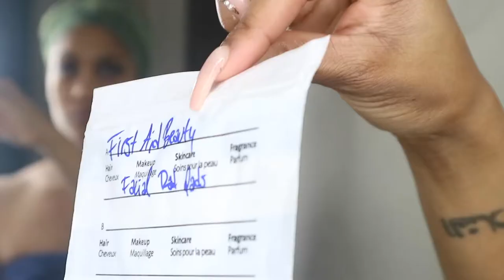How to CLEAR Texture Skin, Acne & Dark Spots with Affordable Drugstore Products | TJ Maxx, Target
60 SECOND RULE SKINCARE ROUTINE | PRODUCTS SAVED MY SKIN! Acne| Hyperpigmentation| Birth Control

OLE HENRIKSEN C-Rush Brightening Gel Creme| Products SAVE MY SKIN! (Acne-Prone) | Dark Spots |

At times we need to give our skin some rest! Unfortunately, I didn't listen when my skin was trying to tell me it needed to be rested & rescued. All products may or may not work for you, so please use them at your own discretion.

Part of the reasons for my cystic acne came from being on birth control, as for some women birth control clears up your skin but for me, in particular, it did the opposite. This transition to acne-free skin has been a trial and it's been hard, but with the correct products, regimen, and routine I may be onto something.

You can incorporate these steps before applying makeup also after removing your makeup.

Products Details:
Cleanser: Irish Spring Soap (Walmart)
Toner: Advanced Clinical Rosewater Toner (Ross/ TJMaxx/ Marshalls)
Serum: ProGenix Vitamin C "Brightening Face Serum"(Ross/ TJMaxx/ Marshalls)
Moisturizer: OleHenriksen "C- Rush Brightening Gel Creme" (Sephora)
&& Advanced Clinical RoseHip Oil (Ross/ TJMaxx/ Marshalls)
Undereye Cream: OleHenriksen: "Banana Bright Eye Cream" (Sephora)
SPF: Sunscreen Sport (Walgreens)